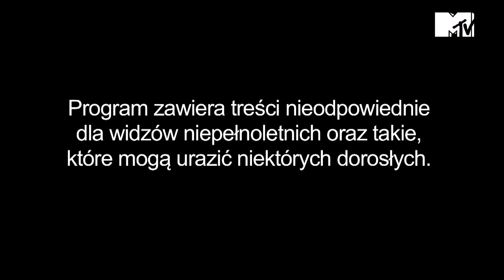Warsaw Shore odc. 2 - Poznajcie szefową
Specjalnie dla Was zajawka drugiego odcinka Warsaw Shore - Ekipy z Warszawy.

Oglądaj w każdą niedzielę o 23:00.